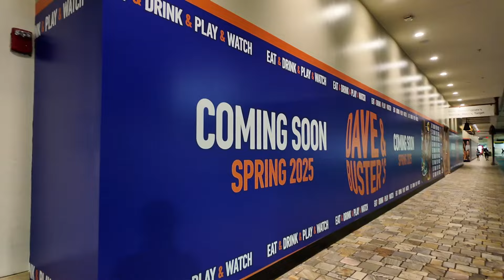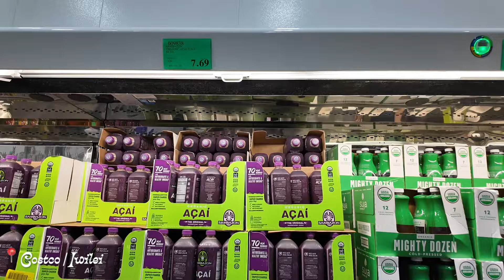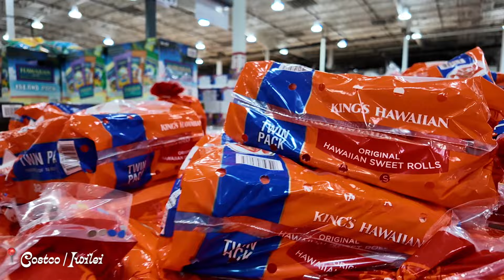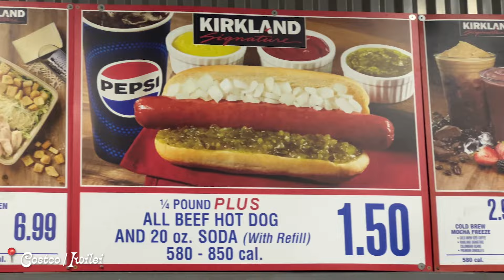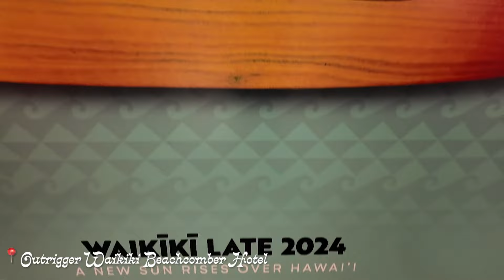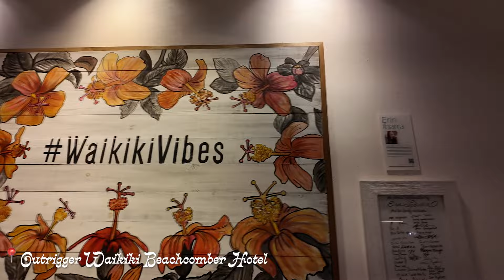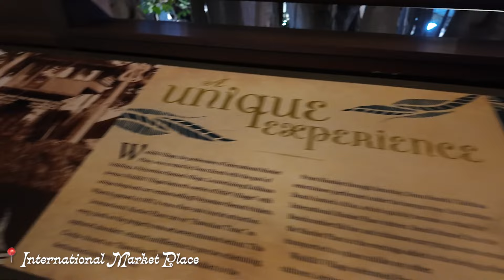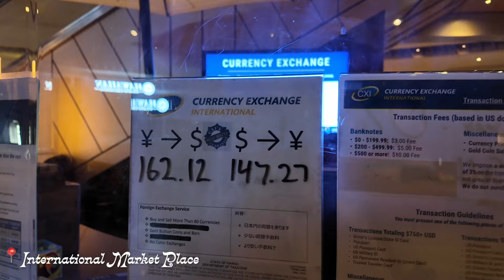ハワイvlog🇺🇸「夜コストコと夜ワイキキをブラブラお散歩。🛒🚶‍♂️🚶 」アメリカスーパーマーケット | インターナショナルマーケット | ロスドレス〔アメリカ暮らし物語🗽🌺 第1170話〕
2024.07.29  💌 アメリカ暮らし物語 毎日アンテナをお届け中！ 🗽🌺

🇺🇸 𝘕𝘦𝘸 𝘠𝘰𝘳𝘬 ↔︎📍𝘏𝘢𝘸𝘢𝘪’𝘪 ↔︎ 🇯🇵𝘍𝘶𝘬𝘶𝘰𝘬𝘢 ↔︎ 🇰🇷𝘚𝘦𝘰𝘶𝘭
移住𝟽年目 𝘎𝘊当選✰ 𝟺拠点での日常+旅を記録中
👩🏽‍❤️‍💋‍👨🏽 いつでもどこでも一緒に𝑒𝑥𝑝𝑒𝑟𝑖𝑒𝑛𝑐𝑒と感動を◡̈

・📌 アラモアナセンター（Ala Moama Center）
「アラモアナセンター」とは、世界最大級のオープンエアのショッピングセンターです。ハイブランドからハワイのブランド、フードコートやレストランもあり、約350店舗のショップを１箇所で楽しめる、お買い物好きにはたまらない場所です。そして、ハワイには「ハワイプライス」もあるので世界中から買い物客が集まりますよ♪

・📌 コストコ（costco wholesale honolulu Iwilei）
「コストコ・ホールセール」とは言わずと知れたアメリカを拠点とする大手の会員制倉庫型店です。大型店舗で、食料品、衣料品、家庭用品、家電製品、家具などを幅広く取り扱っています。高品質な優良ブランド商品をできる限りの低価格にて提供してくれているので、大容量だけど低価格が魅力的ですよね♪日本とはもちろん、ニューヨークとハワイでも、取り扱い商品が全然違うので見るだけでも楽しいです！ちなみに日本の一号店は福岡なんですよ♪それと、コストコカードは世界共通なので日本のカードでアメリカのコストコへ入店できます！

・📌  ロス ドレス フォー レス ワイキキ（Ross Dress for Less）
「ロスドレス フォーレス」とは、全米で最も大きななディスカウントスアで、新品だけどシーズン落ちだったりとアウトレットストアに近いお店です。デパートで販売されているブランドがとってもお安く購入することができ、一点ものが多いので、たま〜に出会うお宝探しが私たちも好きでよく行きます♪オアフには、14店舗ありますよ。

・📌 デュークス マーケットプレイス（Duke's Marketplace）

・📌 ワイキキ・ビーチコマー by アウトリガー（OUTRIGGER Waikiki Beachcomber Hotel）

・📌 カラカウア・アベニュー (Kalākaua Avenue)

・📌 インターナショナルマーケットプレイス（International Market Place）

・📌 クレイジーシャツ（Crazy Shirts）

1. What Are You Waiting For / By Tellow feat. Sarah Lindholm

💎 長年続けた飲食業を卒業し、いまはのんびり、デジタルノマド。{スポーツ業, ハワイ不動産など}
❤️‍🔥人生は短いので、日々の暮らしの思い出を残しています。心向くまま、ワクワクする選択をし、自分らしく、愛情たっぷり、だいすきに囲まれて。目標は「ニューヨークとハワイと福岡市とソウルに みんなが ワクワク、楽しめる空間」を作ること。そんな、私のアメリカへ突然！移住することになった人生冒険物語です🇺🇸📡

・Insta360